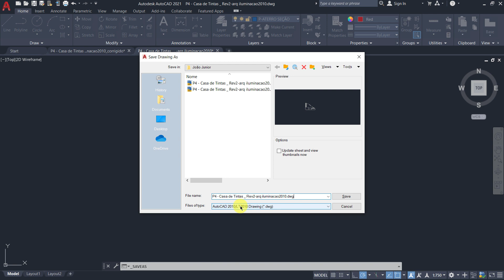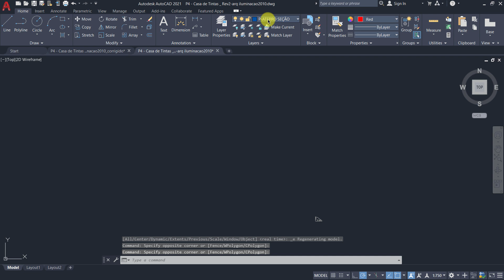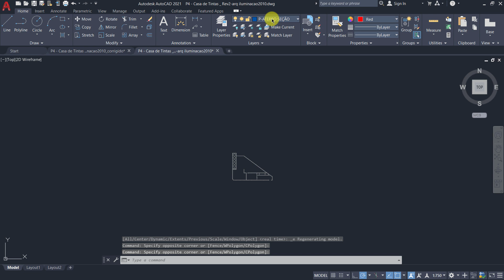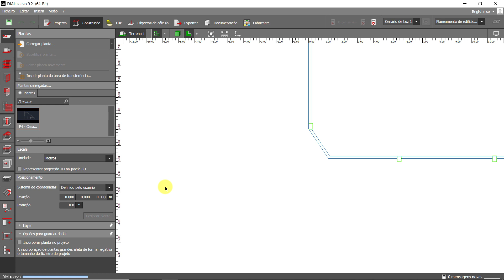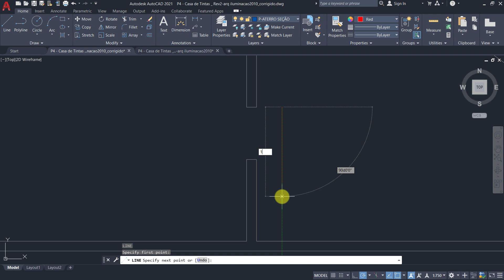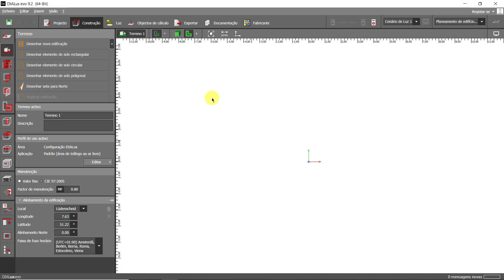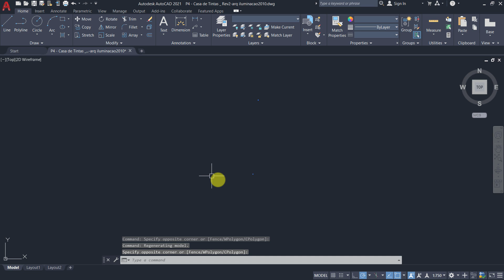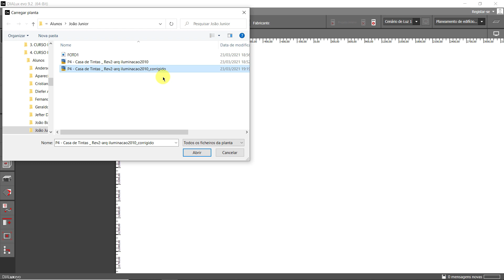COMO Importar PLANTA do AUTOCAD para o DIALUX EVO - Evite Esses DOIS ERROS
Fala Profissional da elétrica, neste vídeo eu vou te mostrar como importar planta de autocad para o dialux evo, eu já tive alguns problemas e aprendi muito com isso.

Alguns alunos meus também tiveram esses problemas então resolvi compartilhar com você uma aula que gravei especificamente para o nosso Curso Completo sobre Projetos Luminotécnicos, inclusive vou deixar o link aqui abaixo caso queria dominar esse assunto.

Se você está tendo erro na hora de importar uma planta baixa do autocad para dentro do dialux esse vídeo pode te ajudar.

Depois comenta aqui nos comentários se resolveu o seu caso, espero que sim :) Vamos pra cima!

💡 𝗔𝗽𝗼𝗶𝗲 𝗻𝗼𝘀𝘀𝗼 𝗰𝗮𝗻𝗮𝗹:
✓ Você quer viver de Projetos Elétricos?

✓ Instagram e Facebook →  @escoladaeletrica